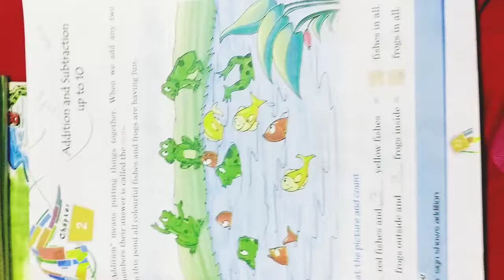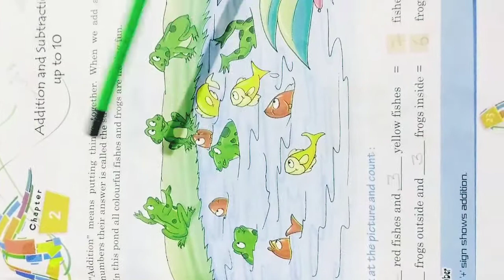U.K.G maths"Chapter 2-Addition"